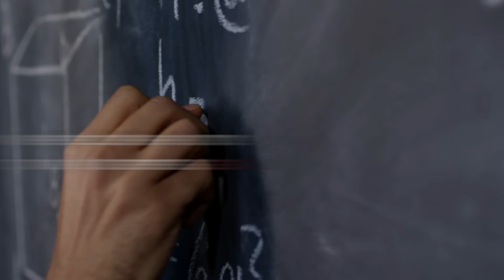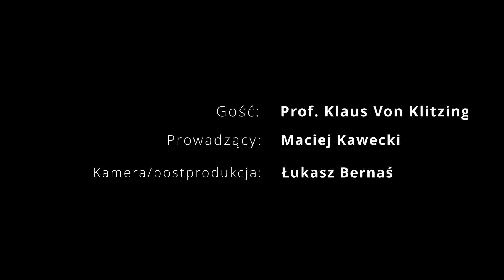Komputer kwantowy jak bomba jądrowa? | prof. Klaus von Klitzing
Zapraszamy na specjalny wywiad programu This is IT. Dr Maciej Kawecki po raz pierwszy w historii naszego kanału, rozmawia z laureatem Nagrody Nobla. Profesor Klaus von Klitzing – niemiecki fizyk jak wskazuje oficjalnie strona Nagród Nobla „urodził się w okupowanej Polsce w Środzie Wielkopolskiej”. Pan Profesor jest laureatem Nagrody Nobla w dziedzinie fizyki za odkrycie kwantowego efektu Halla. Odkrył jedno z fundamentalnych praw natury, że opór elektryczny może być stały, niezależnie od wykorzystanych materiałów. Tak jak prędkość światła jest stała i należy do praw natury, tak opór może być stały. W ten sposób wprowadził do naszej elektroniki mechanikę kwantową. Od roku 1985 Pan Profesor jest dyrektorem i członkiem rady naukowej Instytutu Badań Ciała Stałego im. Maxa Plancka w Stuttgarcie. W wywiadzie zostały poruszone tematy takie jak fizyka kwantowa, komputery kwantowe, prędkość światła, teoria wszystkiego, czy transformacja energetyczna Europy. Zapraszamy na wywiad, dr Maciej Kawecki & prof. Klaus von Klitzing | This is IT.

Przepraszamy za błąd w tłumaczeniu, przełom w eksperymencie miał miejsce w 1978 roku.

Spis treści:
00:00 - Kwantowy Internet zmieni rzeczywistość!
01:40 - Kiedy możemy spodziewać się komputerów kwantowych?
06:20 - Komputer kwantowy, jakie niesie zagrożenia?
08:30 - Teoria wszystkiego
10:20 - Prędkość szybsza, niż prędkość światła
11:15 - Stosunek fizyków do matematyki
13:25 - Energetyczna przyszłość Europy
22:25 - Czy żyjemy w erze grafenu?
25:00 - Różnice między światem kwantowym, a rzeczywistością
30:10 - Przesyłanie informacji w sposób nieskończenie szybki
29:55 - Jakie to uczucie dostać nagrodę Nobla?
34:00 - Czy Profesor czuje więzi z Polską?